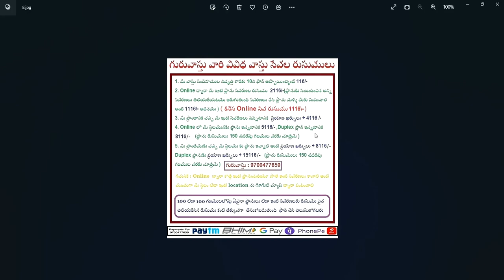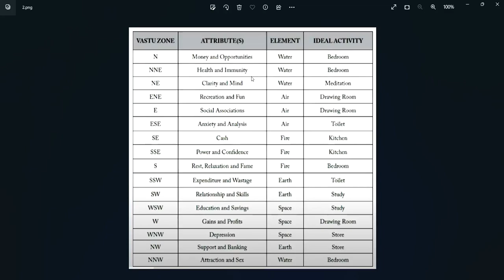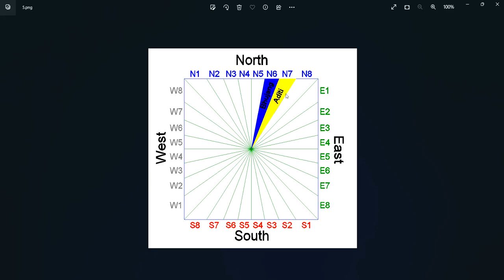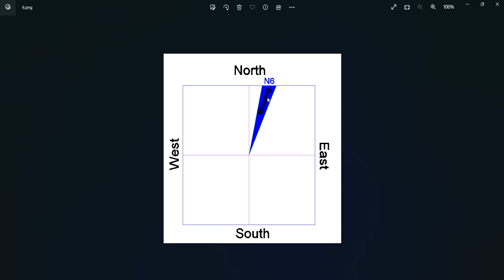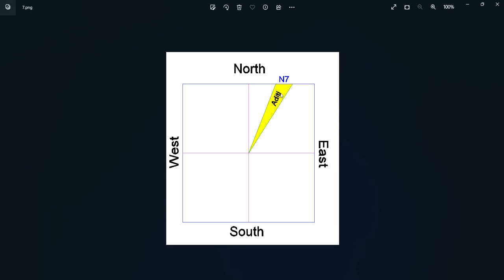North East Vastu || ఉత్తర ఈశాన్యం దిశ - ద్వారం - దేవత - లక్షణములు || Guruvastu